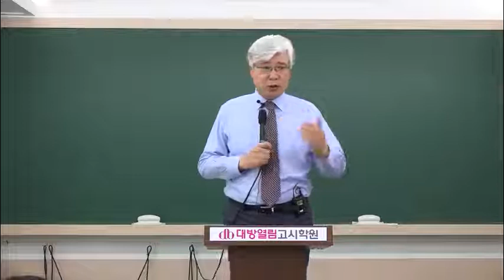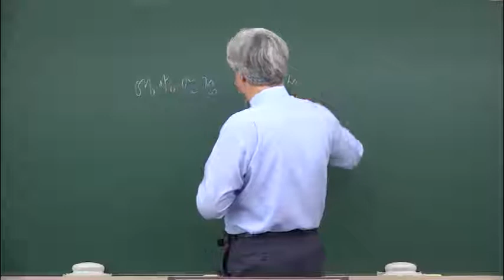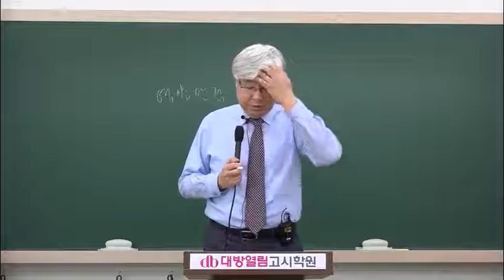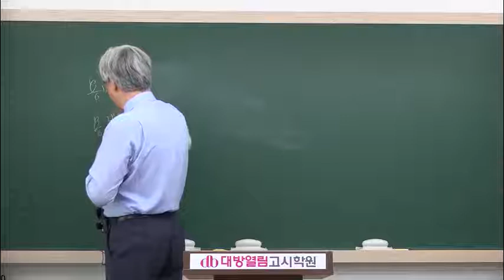영양사 학원 식품학 인강 영양사 김만수 식품학 01강